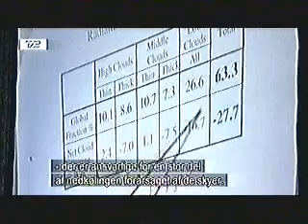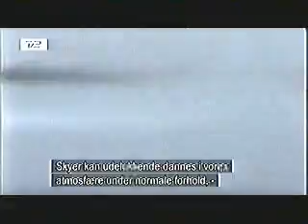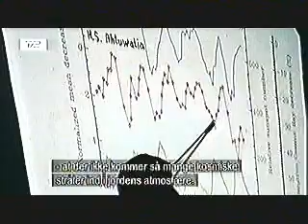En Ubekvem Sandhed - del 3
Al Gore har lavet et powerpoint show kaldet "En Ubekvem Sandhed", hvori han prøver at fortælle at mennesker ødelægger planeten jorden ved udledning af CO2. Dette er ikke denne dokumentar-film.

 Dette er en anden og eksisterende ubekvem sandhed. Findes Global opvarmning? Ja den gør. Skyldes den kun og kun menneskers fremfærd på jorden: NEJ. Hvis man ser på klimaet igennem flere tusind år, istedet for de 200 år som global-opvarmnings-forekæmpere viser jer, så vil i se at verden ikke er som i tror. Hele forudsætningen for teorien om menneskeskabt global opvarmning er at klimaet evig og altid har været stabilt, og at klimaet blev ustabilt, da mennesket udviklede industrisamfundet. Men dette passer bare ikke med virkeligheden. For klimaet har aldrig været stabilt, det har altid ændret sig fra koldt til varmt. Hvordan kan disse global opvarmnings forekæmpere så tro at denne varme periode vi er inde i nu så ikke er naturlig, men menneskeskabt? For et par tusind år siden sluttede den sidste istid. Før den istid havde vi en varm periode, der toppede med middel-temperaturer der var langt højere end idag. Før den varme periode havde vi en istid, og en varmeperiode før den, og en istid før den, etc.. Dette kender vi fra kemiske aflejringer i indlandsisen og klipper. Alle disse temperaturstigninger sker konstant med et bestemt tidsinteval. Det skete lang tid før mennesket først gik på jorden. Længe før industrien sprøjtede CO2 ud i atmosfæren. Derfor er global opvarmning ikke menneskeskabt, men naturlig - hvad Henrik Svensmark også vil komme ind på i denne film.